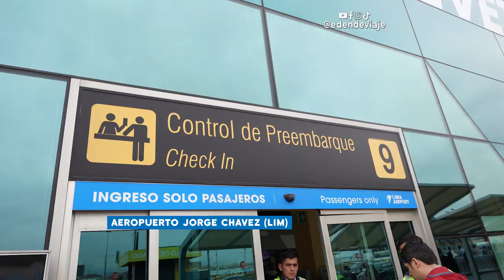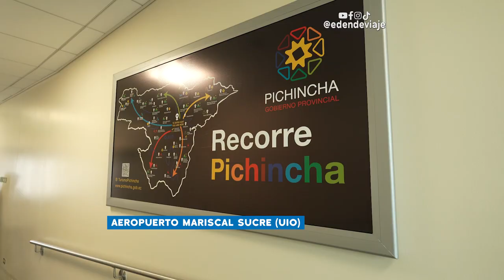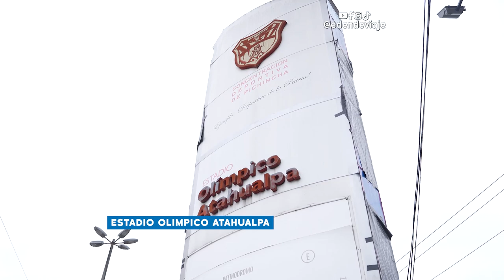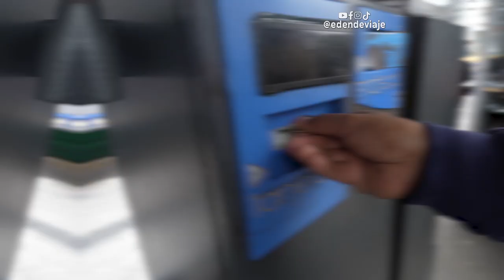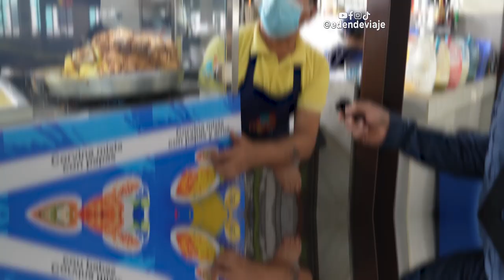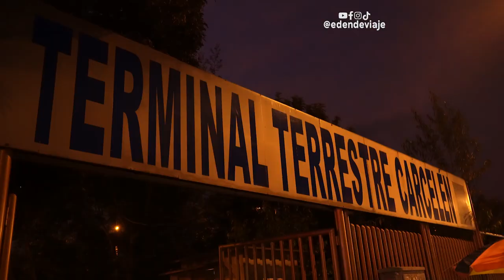🇪🇨 VIAJANDO A ECUADOR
Nos vamos a Ecuador donde pasa la LineaEcuatorial. Un viaje a Quito partiendo desde Lima Peru. Se vienen varios videos de este hermoso país.

Mira la Guía Completa de Ecuador AQUÍ!

Cápsulas:
0:00 Nos vamos a Ecuador.
3:34 Escala en Bogota, Colombia.
6:14 Llegamos a Ecuador.
9:38 Probando el famoso locro de Ecuador.
10:56 Usando la Ecovía ecuatoriana.
11:41 Corvina en el mercado central.
14:25 Visitando el Centro Histórico de Quito.